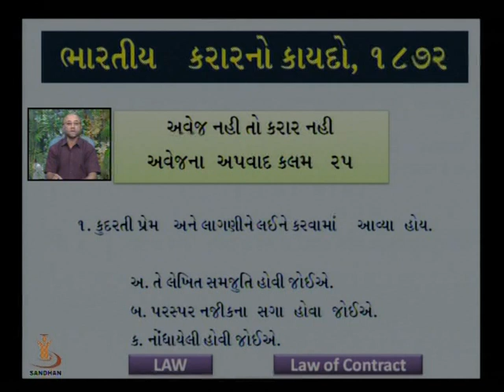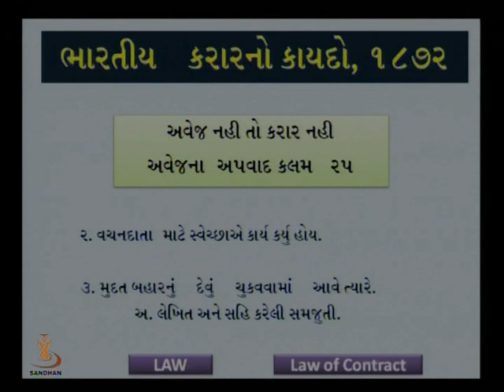Law of Contract-03